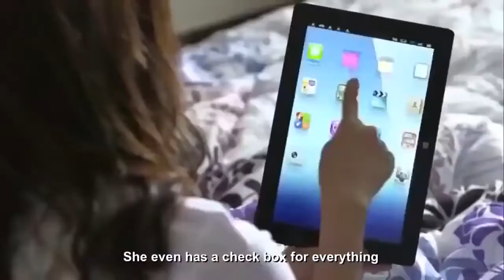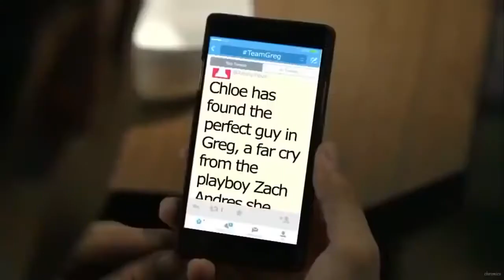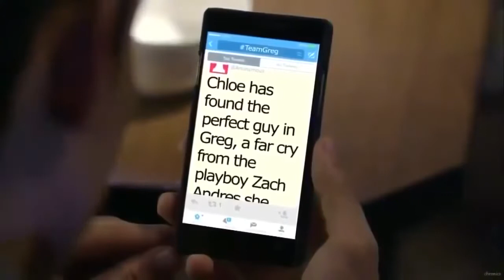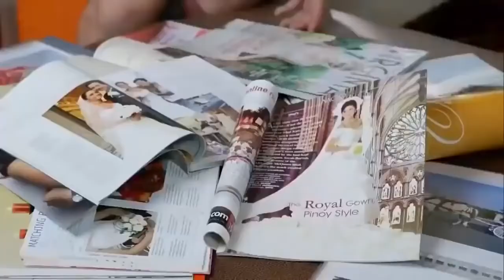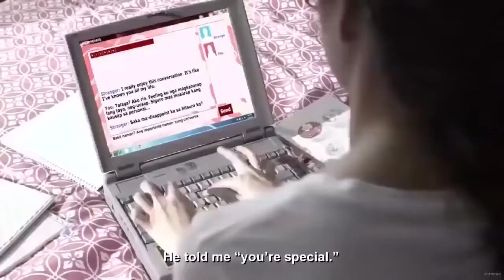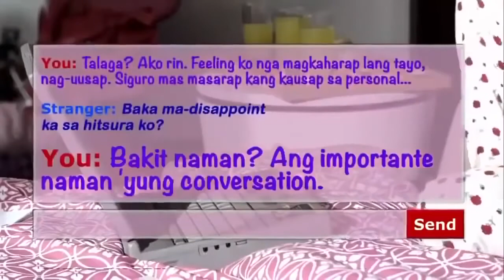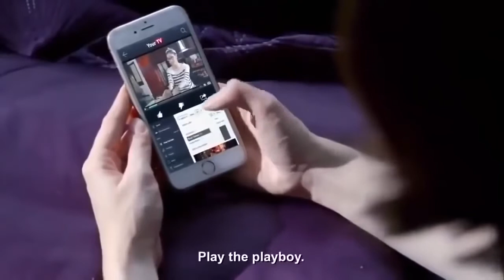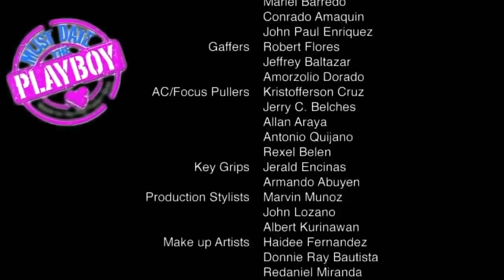Ang Babaeng Walang Pakiramdam 2021. Pinoy full movie.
For entertainment use only. Not for sale and illegal distribution of this movie.